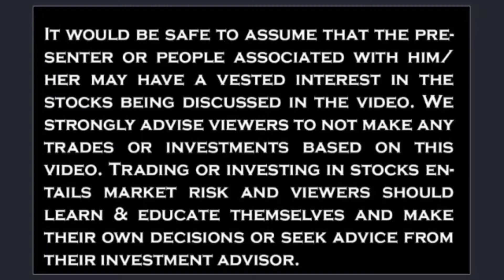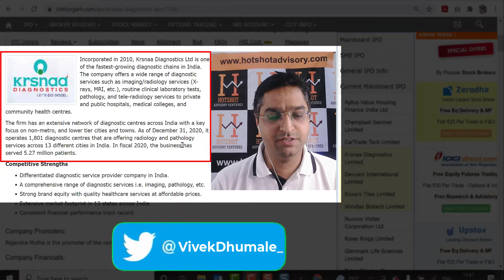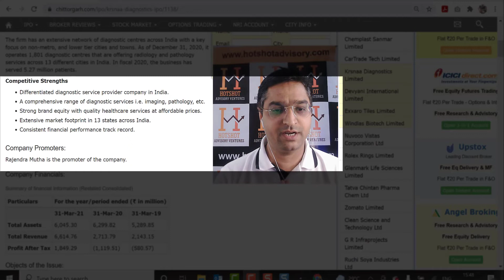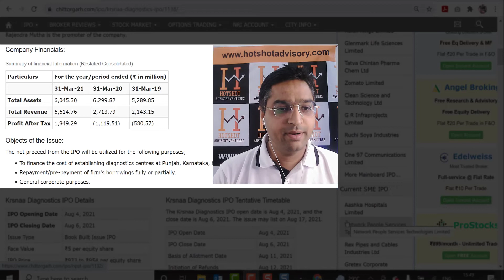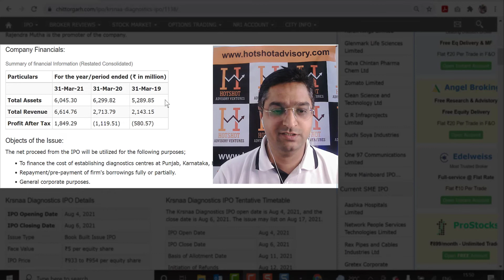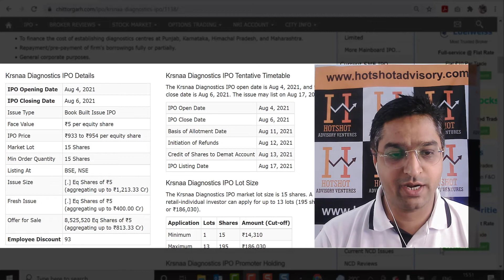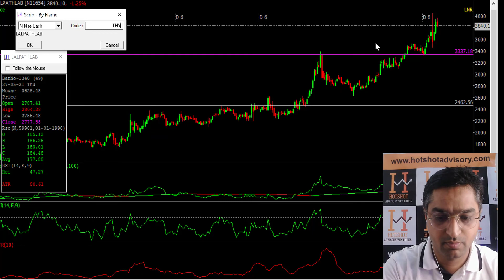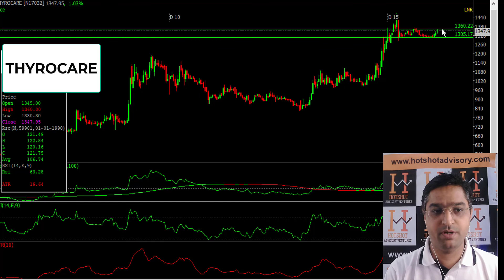KRSNAA DIAGNOSTICS IPO | KRSNAA IPO - APPLY OR AVOID?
Ref Code:  HHOC

Thanks !